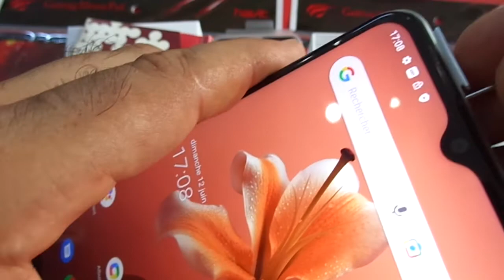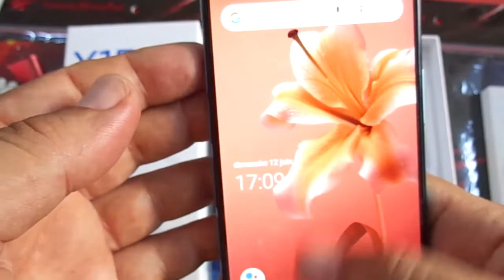How to put a Sim card for vivo Y15s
.How to put a Simcard for vivo Y15s .How to put a dual Sim card for vivo_Y15s